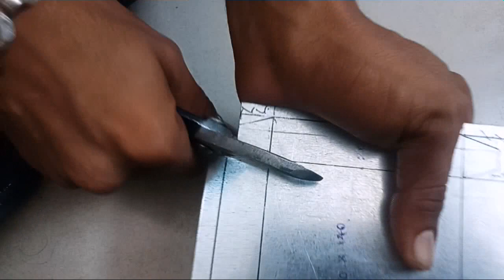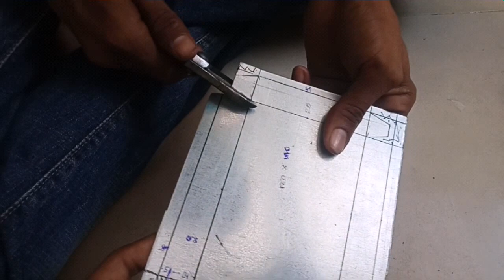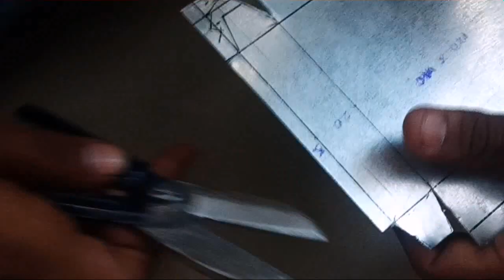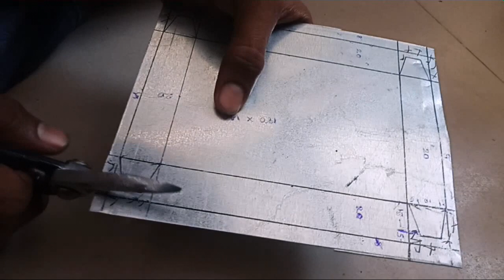G.I. Sheet Practical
G.I. sheet Tre